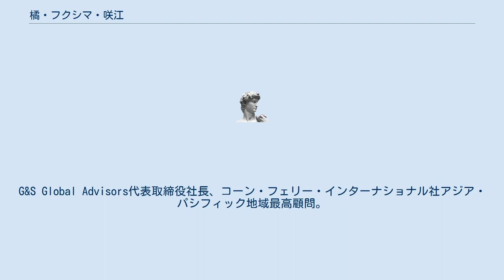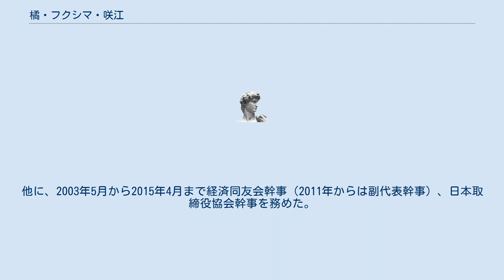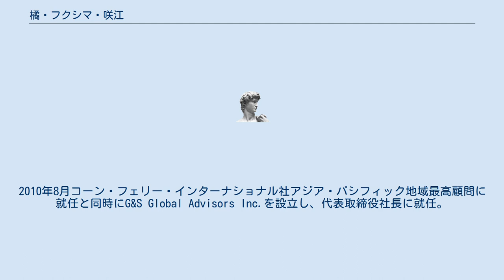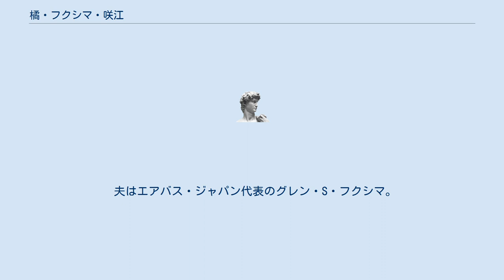橘・フクシマ・咲江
橘・フクシマ・咲江（たちばな・フクシマ・さきえ、1949年9月10日 - ）は、日本のエグゼクティブサーチコンサルタント（ヘッドハンター）。
G&S Global Advisors代表取締役社長、コーン・フェリー・インターナショナル社アジア・パシフィック地域最高顧問。
2010年3月よりブリヂストン取締役、2011年6月より味の素取締役、2016年6月よりウシオ電機取締役。
他に、日本政策投資銀行アドバイザリー・ボード・メンバー、公益財団法人日本生産性本部日本創成会議メンバー、一般社団法人ジャパンダイバーシティネットワーク理事、NPO法人全国社外取締役ネットワーク理事、清泉女子大学理事並びに評議員を務める。
 元花王取締役（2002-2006年）、元ソニー取締役（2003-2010年）、元ベネッセコーポレーション取締役(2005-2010年)、元イー・アクセス取締役（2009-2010年）、元パルコ取締役（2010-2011年）、元三菱商事取締役（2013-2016年) 、元J.フロント リテイリング取締役　(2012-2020年) 。公職では内閣府対日投資会議専門部会委員会委員、文部科学省科学技術・学術審議会（基本計画特別委員会委員及び人材委員会）委員、同省国立大学法人評価委員会委員、外務省「世界の中の日本・30人委員会」委員、金融庁「日本版スチュワードシップ・コードに関する有識者検討会」委員等を歴任した。
他に、2003年5月から2015年4月まで経済同友会幹事（2011年からは副代表幹事）、日本取締役協会幹事を務めた。
 2019年コニカミノルタ取締役。
2020年九州電力取締役。
 清泉女子大学文学部英文科卒業、国際基督教大学大学院日本語教授法研究課程修了、ハーバード大学大学院教育学修士課程修了、スタンフォード大学大学院経営修士課程修了。
 ハーバード大学東アジア言語学科日本語教師、ブラックストン・インターナショナル、ベイン・アンド・カンパニーを経て、1991年日本コーン・フェリー・インターナショナル入社。
1995年米国本社取締役選出、2000年より日本コーン・フェリー・インターナショナル株式会社代表取締役社長、2009年より同社代表取締役会長。
2010年8月コーン・フェリー・インターナショナル社アジア・パシフィック地域最高顧問に就任と同時にG&S Global Advisors Inc.を設立し、代表取締役社長に就任。
 2008年1月にビジネスウィーク誌により「世界で最も影響力のあるヘッドハンター・トップ50人」に唯一の日本人として選ばれる。
人材・キャリア開発に関する執筆・講演多数。
 夫はエアバス・ジャパン代表のグレン・S・フクシマ。